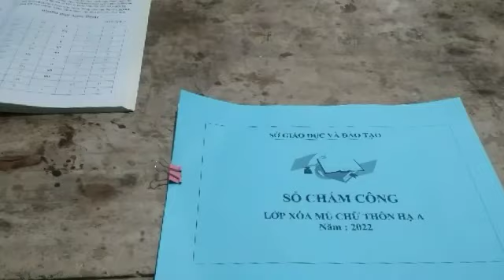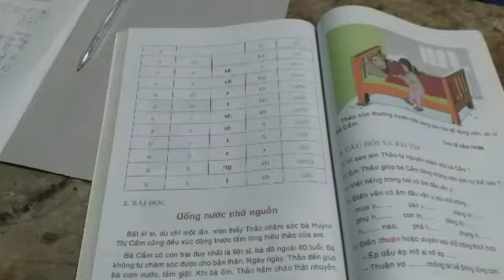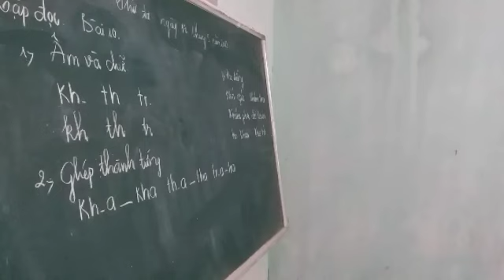Vùi Nam Vlog | Hát nùng | Lấn chín máy